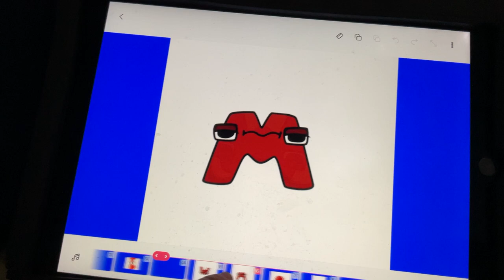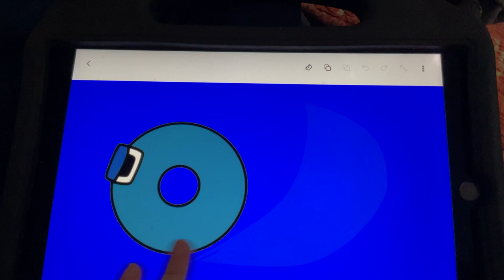Harrison's VLOG | Portuguese Band | Part 3